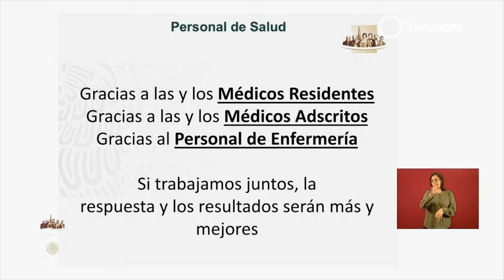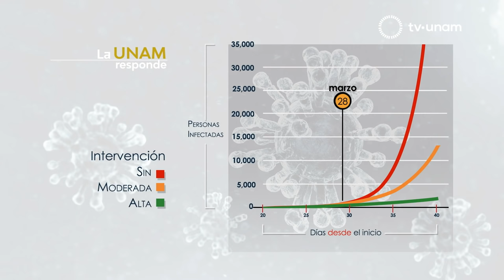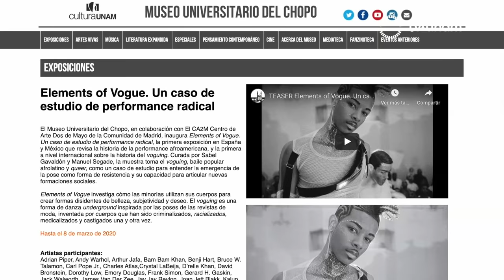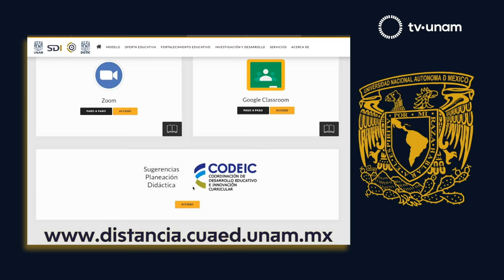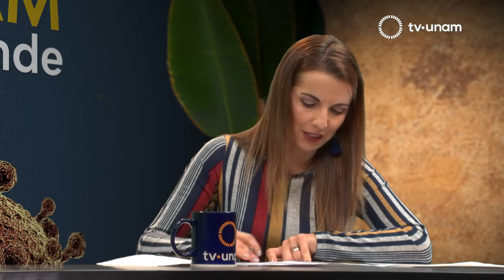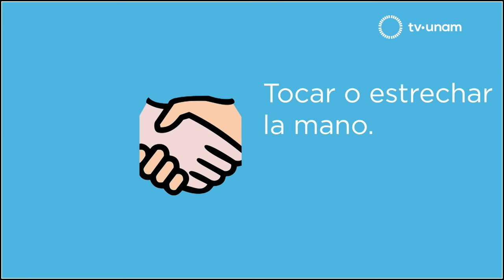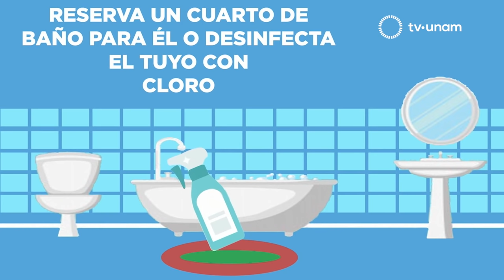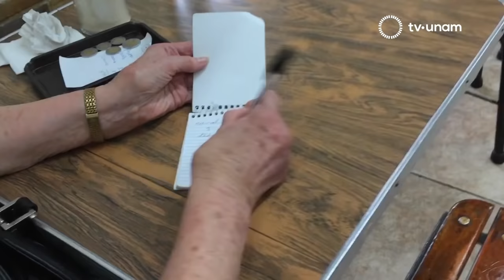La UNAM responde con el Dr. Mauricio Rodríguez. Programa 6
La UNAM responde, conducido por Rosa Brizuela y el doctor Carlos Peralta, tiene como invitado especial al doctor Mauricio Rodríguez, Vocero de Atención de Emergencias de la UNAM, quien hace un recuento sobre la pandemia del COVID-19 y responde las dudas del público respecto a las características del coronavirus, las pruebas para su detección y las medidas terapéuticas que ya se están adoptando.

Flavio Florencio platica sobre cómo afecta este encierro a las personas de la tercera edad y además están las recomendaciones de Cultura y Deportes UNAM para mantenerse activos.